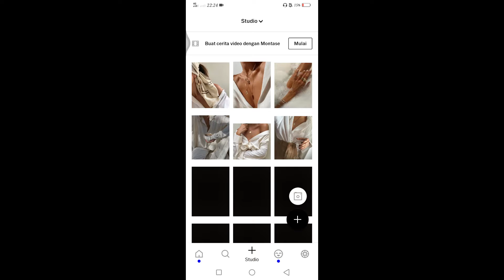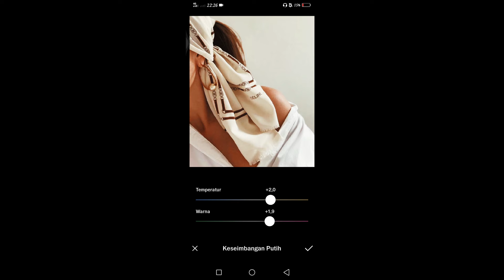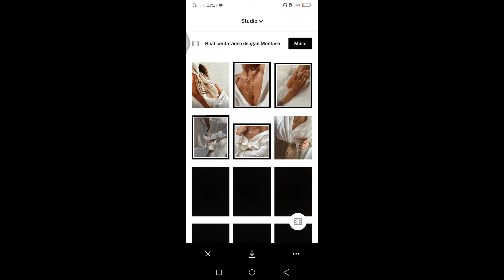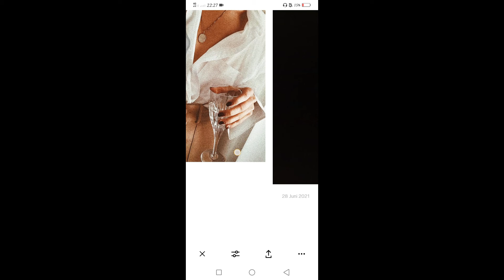Vsco Tutorial - Cara Edit Foto Brick Red - Rumah Edit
Di vidio ini saya akan membahas tentang tutorial edit foto pakai aplikasi vsco dan tutorial ini saya persembahkan untuk pengguna hp karena saya kira banyak orang yang sudah mendownload aplikasi vsco dan binggung cara menggunakannya maka dari itu saya membuat tutorial edit vsco di hp dan jangan lupa untuk kalian semua tonton terus sampai habis vsco Tutorial. Jangan lupa tekan tombol SUBSCRIBE & Ikon lonceng agar jika channel ini mengupload vidio baru tentang edit foto kekinian maka kalian akan menjadi orang pertama yang menonton dan jangan sampai ketinggalan vidio edit foto kekinian vsco lainnya karena saya akan memberikan banyak cara edit vsco keren lainnya.

Vsco Tutorial

tutoria edit Vsco di hp

edit foto pakai aplikasVsco